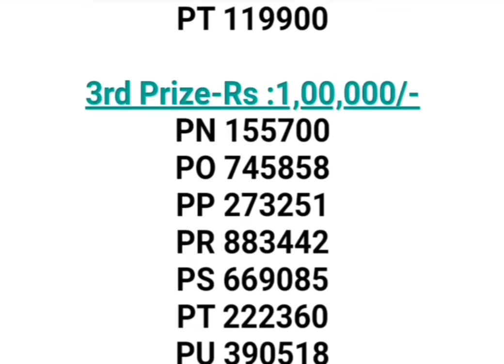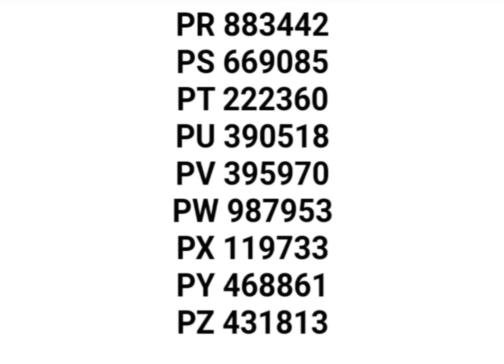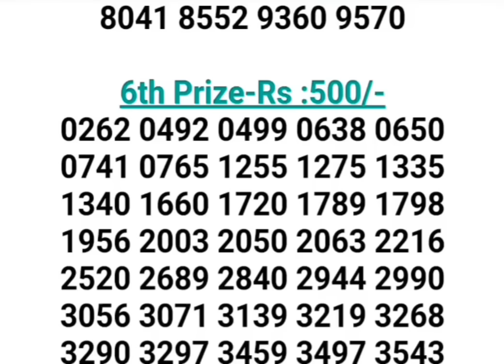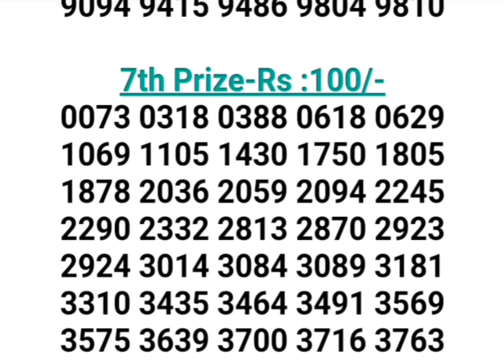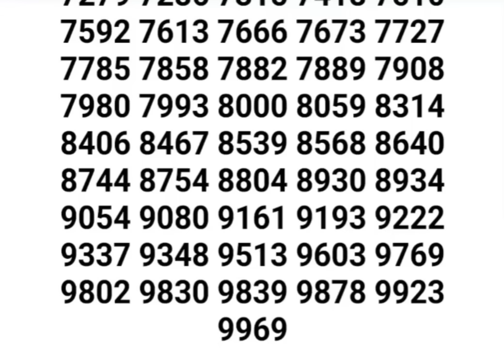1 FEB 2024 KARUNYA PLUS KN-507 KERALA LOTTERY RESULT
1 FEB 2024 KARUNYA PLUS KN-507 KERALA LOTTERY RESULT